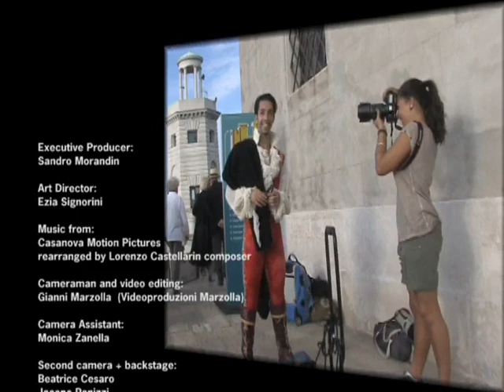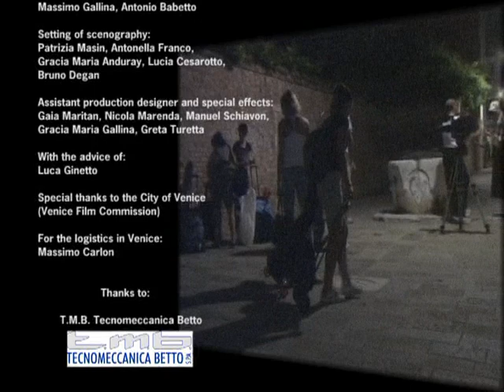Daniel Morandin in Giacomo Casanova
Giacomo Casanova is one of the guests at a masked ball in a grand and beautiful Venetian palace.

Without shame, he flatters and flirts with a married moblewoman whose jealous husband defies him to a duel.

Sure to himself, Casanova accepts his challenge and mockingly belittles the furious man who dies from an accidental jest and Casanova must escape.

In another city a far away land he returns to his usual habits in a grand and beautiful palace at a masked ball...

In un nobile palazzo veneziano si svolge un ballo in maschera.
Giacomo Casanova è uno degli invitati.

Esprimendo senza vergogna le sue attenzioni ad una nobildonna accondiscendente, accende la violenta reazione del marito che sfida Casanova a duello.

Accetta la sfida, Casanova, sicuro di sè, lo schernisce e lo ridicolizza.
Accidentalmente lo ferisce mortalmente. A Casanova non resta altro che la fuga.

In altri paesi, in altre città pur cercando di nascondersi, Casanova non riesce a stare lontano dalla mondanità e dai balli in maschera...